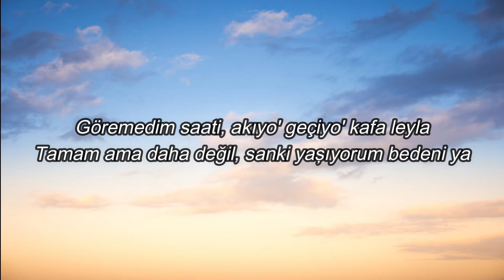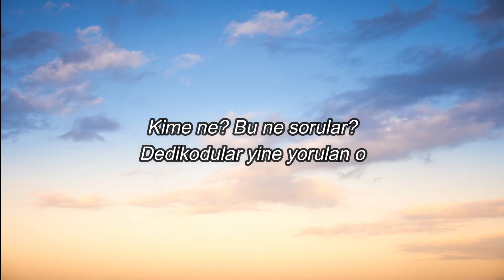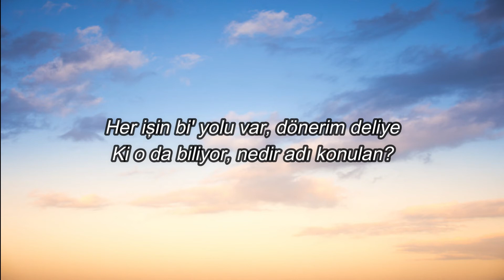Sefo - Tutsak (Lyrics)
Lyrics:
Ya, Sefo-o-o
Gümüş gerdanında tutsaktı, ben ellerinde
Mükemmel bi' film tadında
Hatta gözlerimin önünde
Bana göre biri var (Oh)
Kabul, delice (Ey)
Ona haber veriyo' (Oh)
O gün gelicek, ey
Dilime dolandın
Dilim dile gelip dedi "Eyvah!"
Bilemedi, n'apiyim?
Şu an konuşmanın ne gereği var?
Göremedim saati
Akıyo' geçiyo' kafa leyla, oh-wow
Tamam ama daha değil
Sanki yaşıyorum bi' deneyi, ya, ey
Tamam, sen özledin, yeter
Gözlerin bana bunu söyler, ya
Bu söz sana değil, genel
"Olmaz olsun" dersin de döner ya
Daha da neler ya başımıza!
Seni ben bilirim, beni sen, gidiyorsan git
Ateşini ver, derdime denk, yok merhamet hiç
Yansın tabii, kül olsun, 'un, 'un
Çare aramadım, oof
Senden gelecek
İçime atamadım, oof
Hatta gözlerimin önünde
Bana göre biri var
Kabul, delice
Ona haber veriyo'
Hatta gözlerimin önünde
Kabul, delice
Ona haber veriyo'
Kime ne? Bu ne sorular?
Dedikodular, yine yorulan o
Bana ne? Basit konular
Haset dolular, e bana zoru var, wow
Her işin bi' yolu var
Dönerim deliye ki o da biliyor, wow-wow
Nedir adı konulan?
Göremem önümü de bunu seviyor, wow-wow
Benim sıkıntım inat, sorma bana "Niye?"
Konulur tanılar, Tanrı'dan hediye
Kabul ediyorum, yıllarım saniye gibi geçiyo'
Durumumu korumam iyi
Sizin açınızdan hiç sıkıntı değil
Ne varsa kaçılan, o başına gelir
Olursun acınan, küçümsenen biri
Kısaca "Deli"
Hatta gözlerimin önünde
Kabul, delice
Ona haber veriyo'